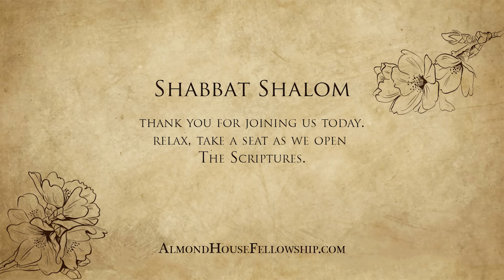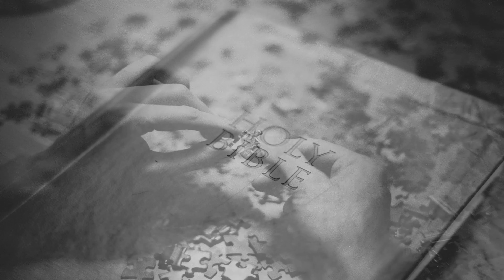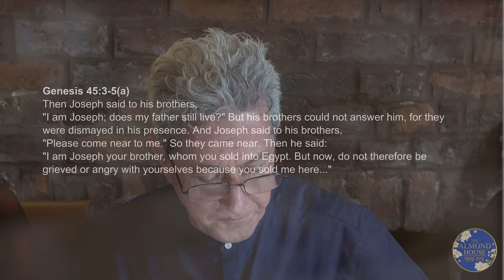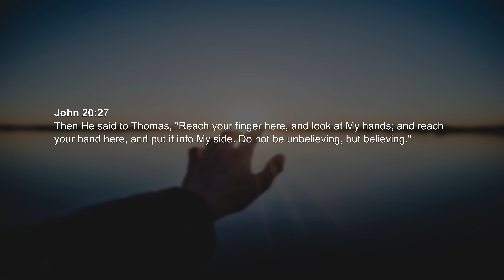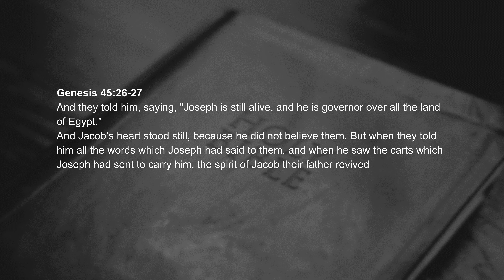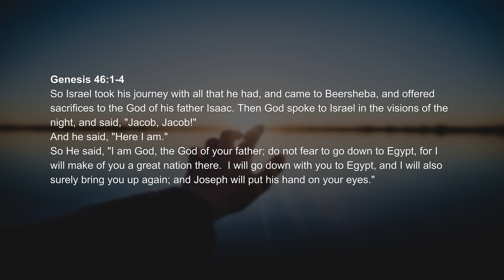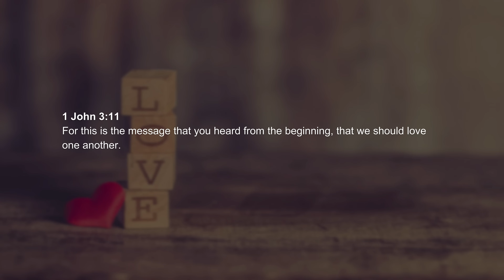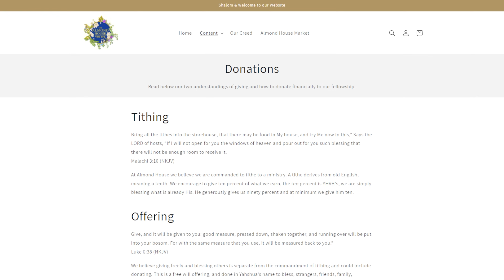Joseph's Prophetic Links To Yeshua, Judah's Intercession & Israel's Revival - Torah Portion Vayigash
Vayigash - “And he drew near”
Genesis 44:18-47:27

Parsha Vayigash begins where the previous Torah Portion left off, with Judah approaching Joseph to plead on behalf of Benjamin, offering himself instead. This show of brotherly love provokes Joseph to reveal himself to them in a tearful reunion, asking them “is my father still alive?”

Joseph reassures the brothers, as they are racked with intense remorse for their actions towards Joseph all those years ago, saying to them that it had not been they who had sent him to Egypt but God Himself, that life may be preserved during the famine, through God’s intervention by the hand of Joseph. Swiftly returning to Canaan, they bring the news of Joseph’s survival to Jacob, who promptly makes the journey to Egypt with his whole family, to be reunited with his son whom he had considered lost for many years.

Joseph gains the whole of Egypt for Pharaoh by selling to the inhabitants for land and livestock the food that he had commanded to be stored up in the years of plenty. After having presented his family to Pharaoh, Joseph is given the land of Goshen for his family to dwell in, being ideal for their livestock. Although they are technically in exile in Egypt at this point, they begin to flourish and prosper through the promise of God.

*Almond Grove Details*
Find the full details of how we aim to acquire a plot of land to create a generational ministry: